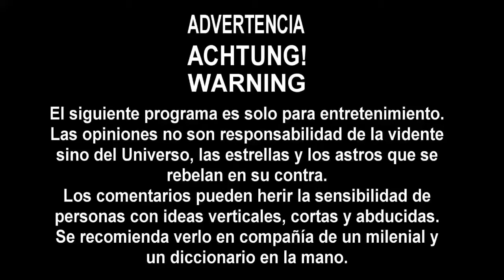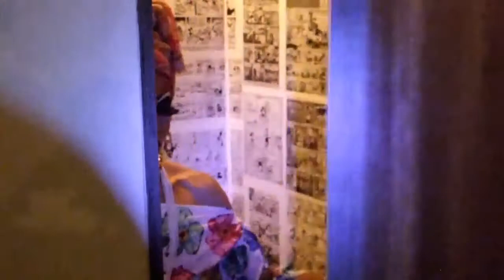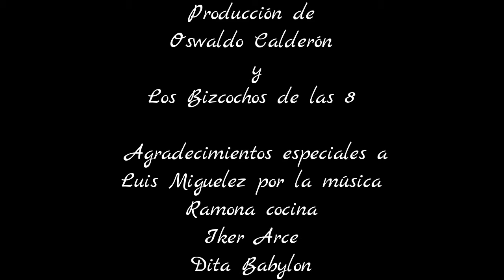Querida Superperra con Iker Arce, Episodio 3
En esta tercer entrega de Querida Superperra, Iker Arce llega con Superperra a responder las preguntas del público callejero que Dita Babylon presenta en su sección "Preguntanda con dragueanda"